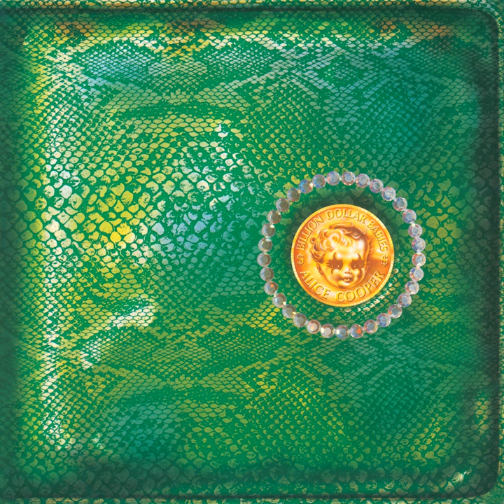My Stars (Live)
My Stars (Live) · Alice Cooper

Billion Dollar Babies

Lead  Vocals: Alice Cooper
Producer: Bob Ezrin
Unknown: Danny Turbeville
Bass  Guitar: Dennis Dunaway
Background  Vocals: Dennis Dunaway
Unknown: Dennis Ferrante
Guitar: Dick Wagner
Unknown: Frank Hubach
Guitar: Glen Buxton
Guitar, Keyboards: Michael Bruce
Drums: Neal Smith
Background  Vocals: Neal Smith
Engineer: Roy Cicala
Engineer: Shelly Yakus
Writer: Alice Cooper
Writer: Bob Ezrin